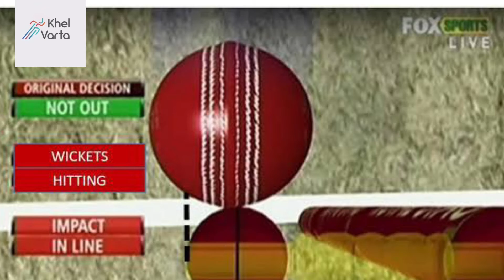ICC ने किया DRS के नियमों में बदलाव